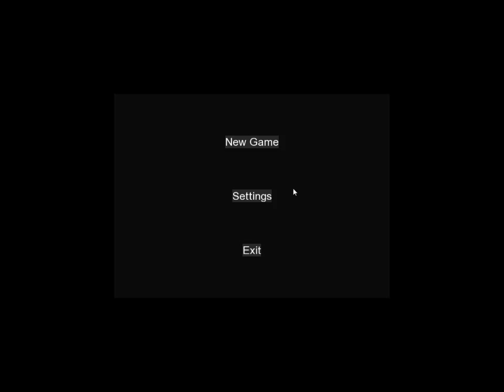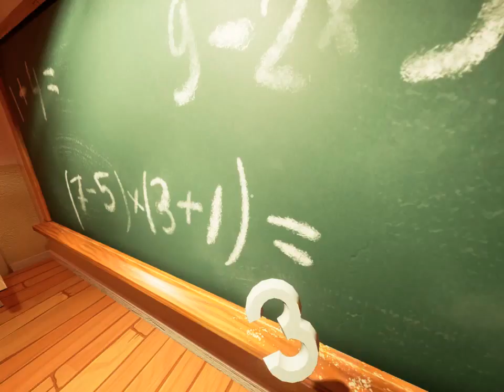hello neighbor again